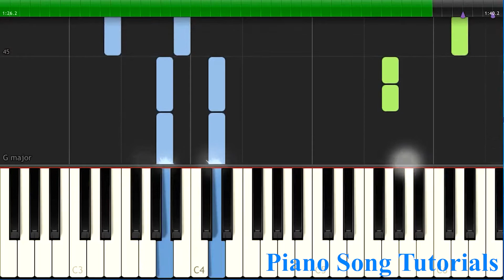Let It Go - Frozen | Easy Piano Lesson